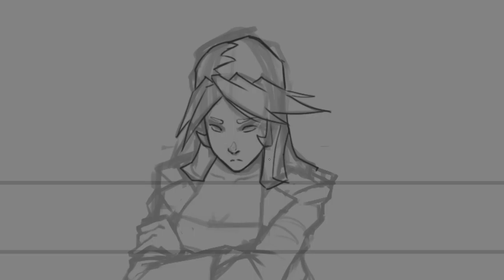Me RAMBLING about Home and Work | COOLER STUFF COMING SOON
I wasn't meaning this video to be this long but... There ya go. Much was on my mind, things happening around me, and now just trying to keep the content rolling on. I'll have a better video out next week.  Most Def.

Cheers!!!

[ :: All the hook ups SON!!! :: ]